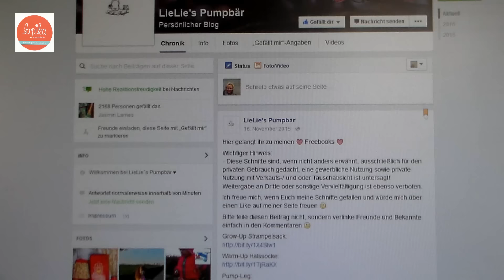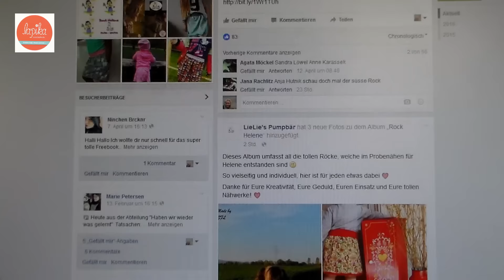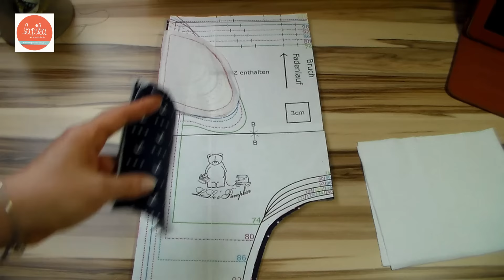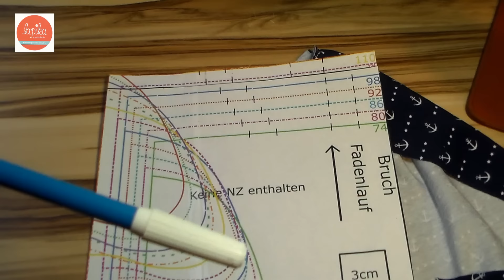Pump-Leg von LieLie´s Pumpbär nähen - kostenloses Schnittmuster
Für diese fabelhafte Pumphose stellt Euch LieLie´s Pumpbär ihr kostenloses Schnittmuster zur Verfügung.